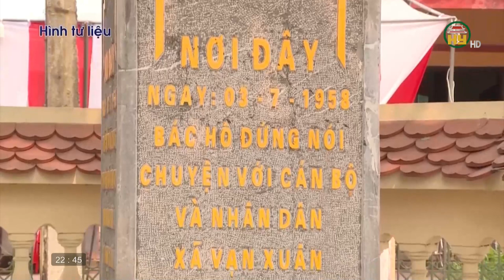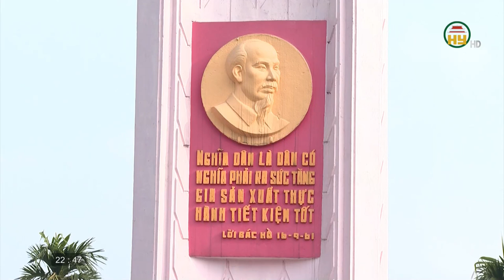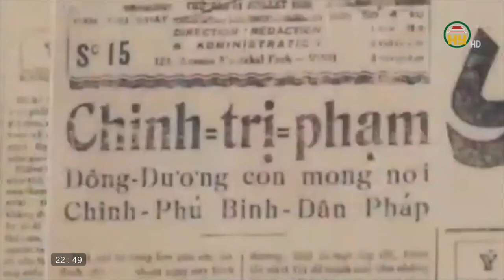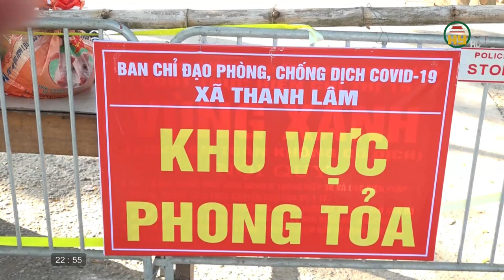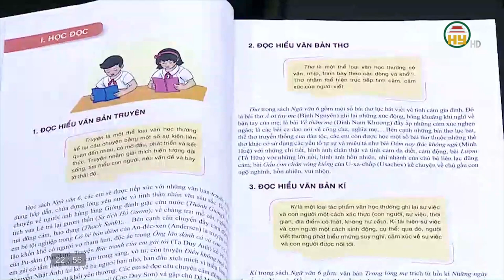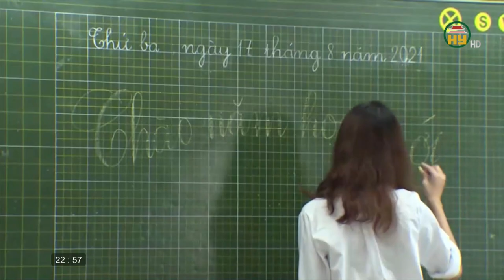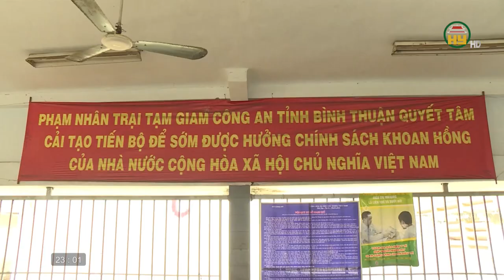Nhìn từ Phố Hiến thứ 5 ngày 2/9/2021